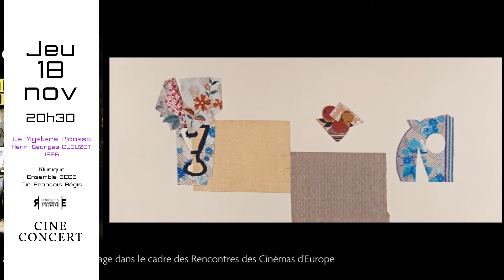"Le Mystère Picasso " ciné concert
Accompagné par le Trio ECCE sous la Direction de François RÉGIS
Ciné concert organisé dans le cadre du Festival Les Rencontres des Cinémas d'Europe